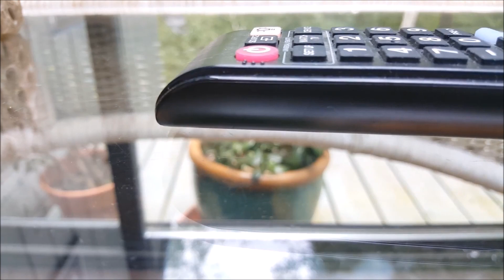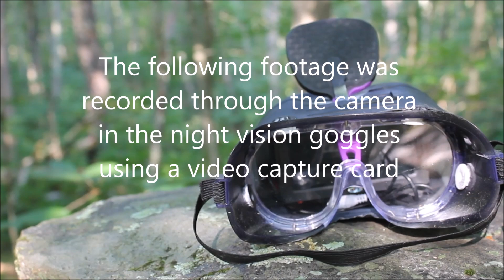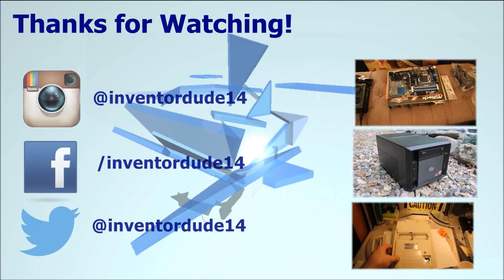DIY Night Vision Goggles Using Infrared!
This time around, I've built a pair of night vision goggles.